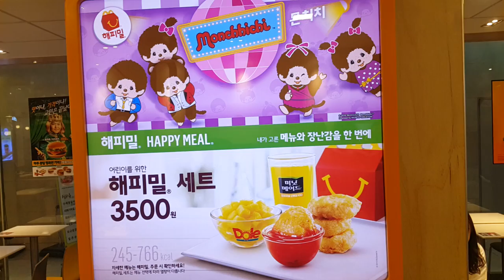*신제품* 맥도날드 4월 몬치치 6종 세트 해피밀 피규어 리뷰 1탄!! 장난감 황제의 보물창고 No.316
맥도날드에서 몬치치 피규어가 나왔어요! 지금부터 그 치명적인 귀여움에 빠져볼까요?